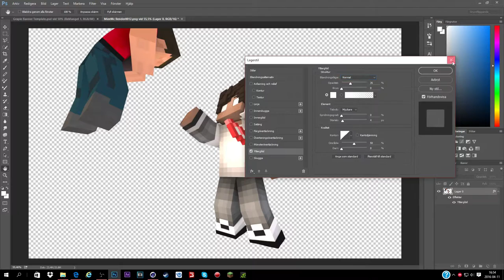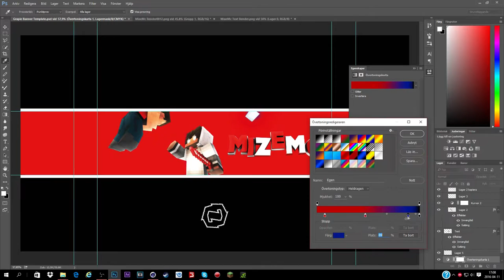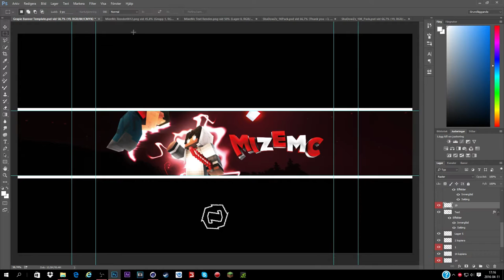Minecraft Banner Speedart [7] MizeMc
Free GFX Store Has Finally Opened. With A Form Where You Can Request Channelart

Channel Art Form On My Start Page

Banner Made By: Me

Profile Picture Made By: Me